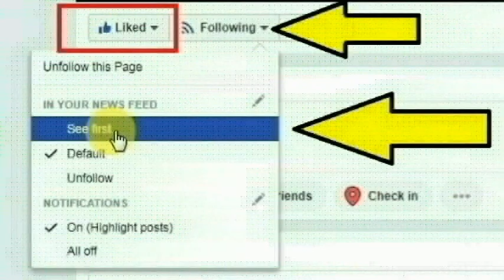சென்னையை சேர்ந்த பி.டெக் படித்து கொண்டிருக்கும் சந்தோஷ் செய்ததை பாருங்க | Thoothupura